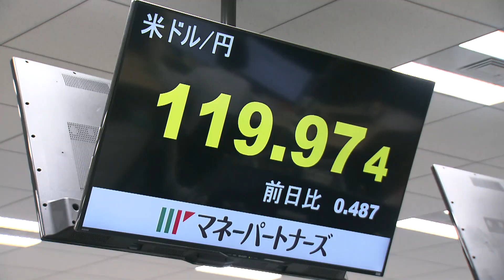約６年１ヵ月ぶりの円安水準（2022年3月22日）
外国為替市場で、一時、１ドル120円台をつける場面がありました。これは2016年２月以来、およそ６年１ヵ月ぶりの円安水準です。アメリカの長期金利が上昇したことで、円売り・ドル買いが進みました。